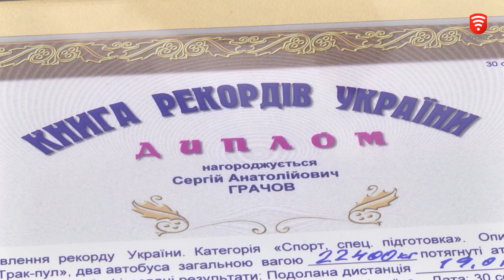2 автобуси протяг містом вінничанині став рекордсменом України, новини 2018-08-30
Національний рекорд встановили у Вінниці. Стронгмен Сергій Грачов протягнув два муніципальні автобуси. На майдані Незалежності за дійством спостерігали сотні вінничан, а ще представник Книги рекордів України.